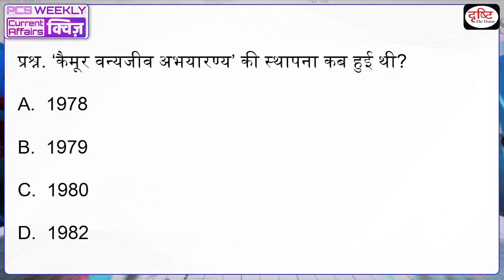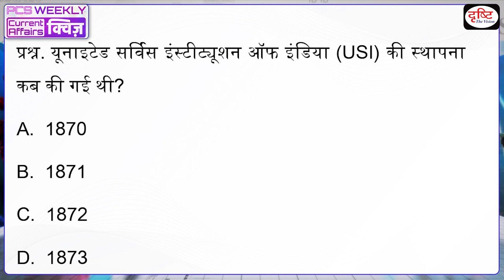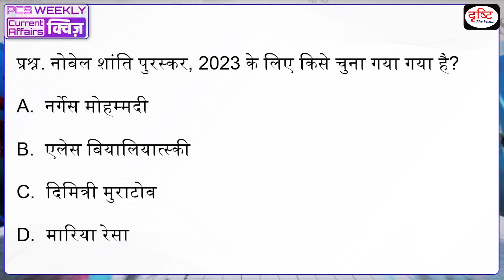साप्ताहिक करेंट अफेयर्स क्विज़ : Weekly Current Affairs Quiz | Episode - 58 | Drishti PCS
Dear Viewer, Team Drishti is presenting a new initiative in a Quiz format. In this program we will cover questions related to the last week important news by which you will be able to assess your preparation by revising the exam oriented (UPPSC,MPPSC,RAS,UKPSC,BPSC & OTHER STATE PCS) news of the last one week. The main objective of this program is to make your exam preparation better through revision. Hope this initiative will be beneficial for you. Thank You.

प्रिय व्यूअर्स, टीम दृष्टि की इस नई साप्ताहिक करेंट अफेयर्स क्विज़ पहल में हम बीते सप्ताह की महत्त्वपूर्ण ख़बरों से जुड़े प्रश्नों की एक क्विज़ पेश कर रहे हैंl जिसके द्वारा आप पिछले एक सप्ताह की परीक्षोपयोगी (UPPSC,MPPSC,RAS,UKPSC,BPSC & OTHER STATE PCS) ख़बरों का revision कर अपनी तैयारी का आकलन कर पाएंगे। इस प्रोग्राम का उद्देश्य आपकी परीक्षा की तैयारी को revision के ज़रिये और बेहतर बनाना है। उम्मीद है ये पहल आपके लिये लाभदायक सिद्ध होगी। धन्यवाद!

1. Videos by Dr. Vikas Divyakriti To

2. Concept Talk- By Dr. Vikas Divyakirti

6. To The Point- Special

8. UPSC PT Prelims Practice Quiz